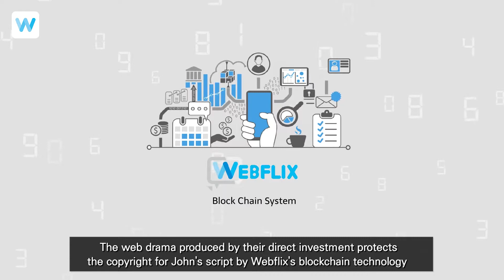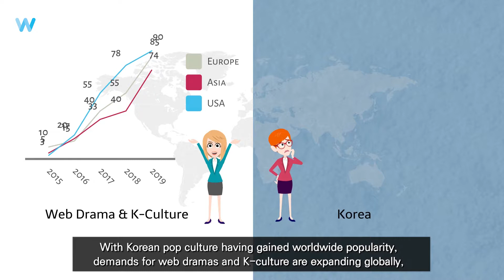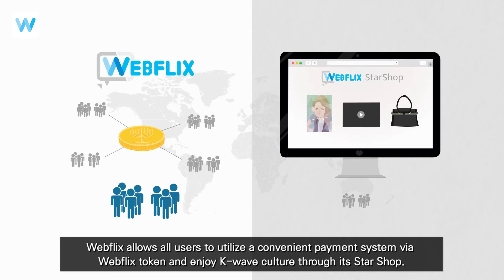[ENG]Webflix (WFX) Introduction video